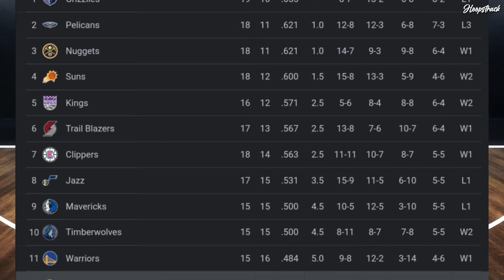LAKERS WIN! JOKIC HISTORIC NIGHT! POOLE Career HIGH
Panalo ang lakers sa laban nila kontra sa Washington Wizards, Nikola Jokic Gumawa ng historic game, at jordan poole gumawa ng bagong career high.